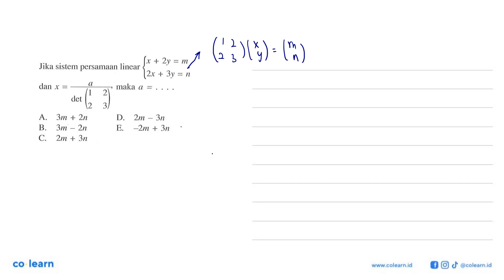Jika sistem persamaan linear x+2y=m 2x+3y=n dan x=a/(det(1 2 2 3)), maka a= ....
Topik atau Materi: Penyelesaian Persamaan Linear Dua atau Tiga Variabel dengan Menggunakan Konsep Matriks - Matriks - ALJABAR - Matematika Kelas 11 SMA - K-13 Revisi

00:00 : Bedah Soal
01:00 : Konsep, rumus dan pengertian Penyelesaian Persamaan Linear Dua atau Tiga Variabel dengan Menggunakan Konsep Matriks
01:18 : Langkah penyelesaian soal
03:06 : Jawaban akhir
03:36 : Penutup